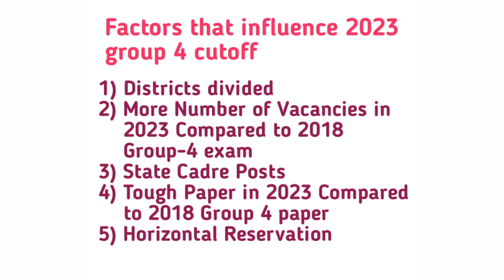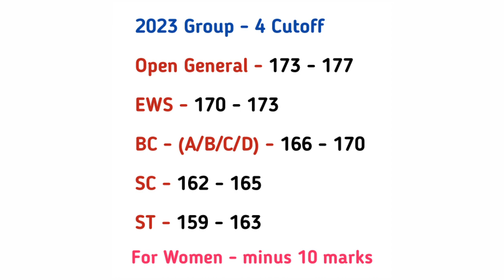TSPSC Group-4 2023 Nirmal District Cutoff